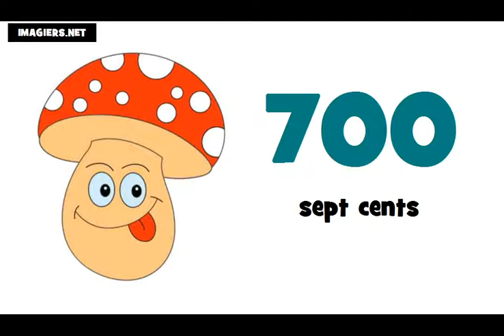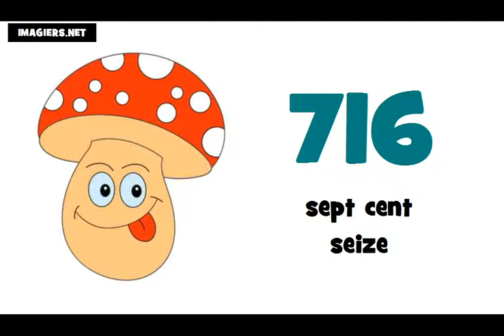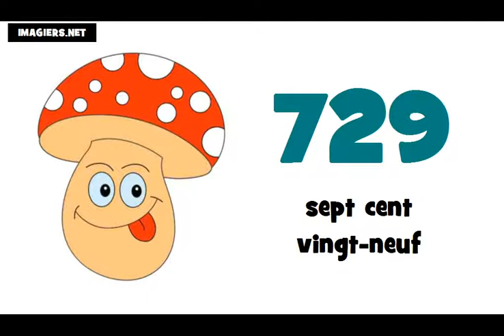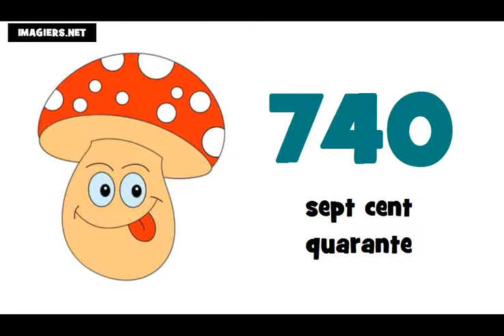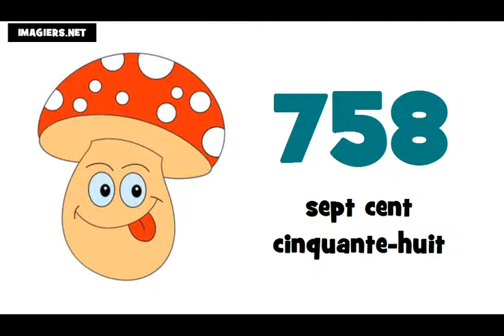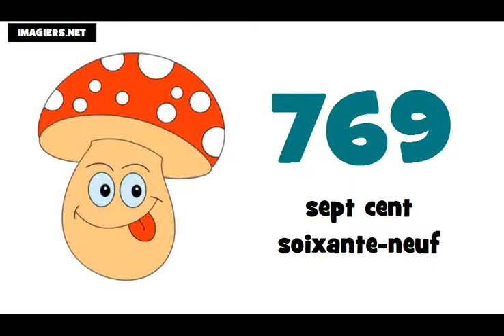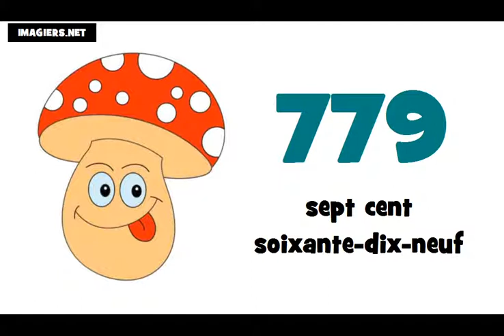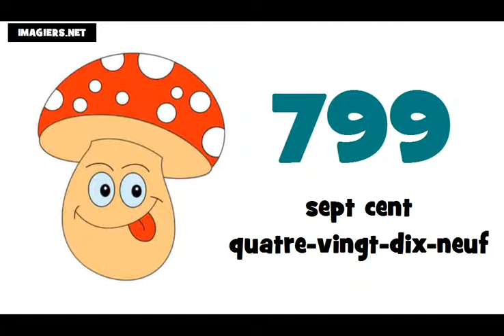☺ फ्रेंच सबक ★ 700 ► 800